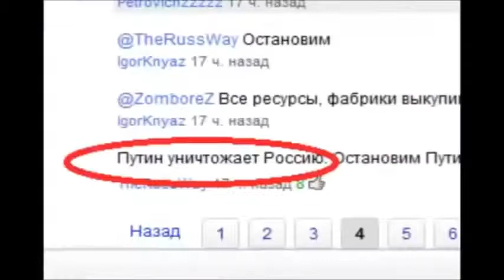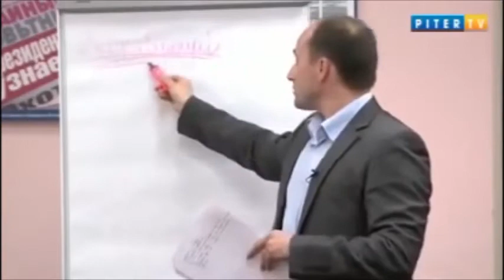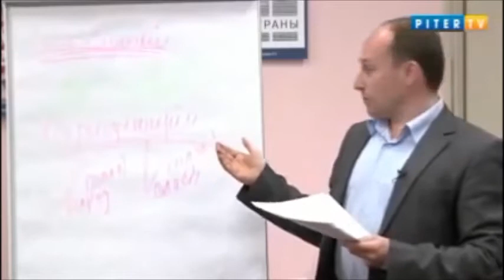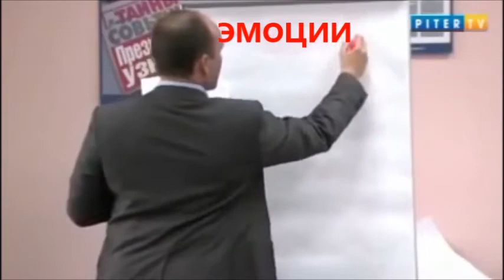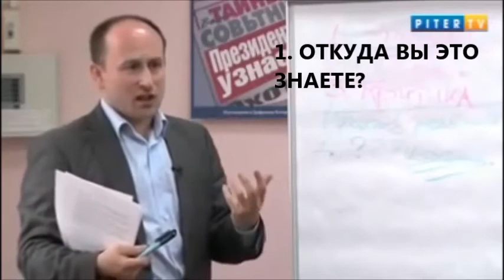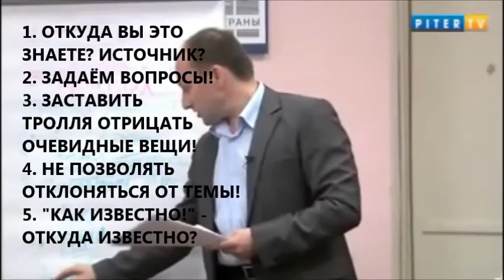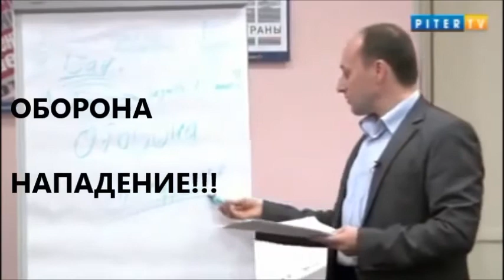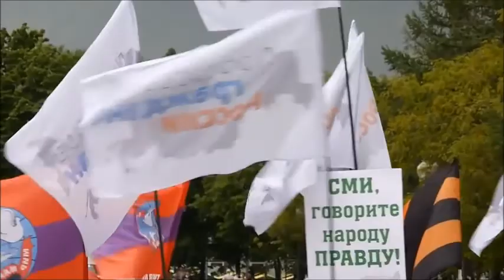ИНФОРМАЦИОННАЯ ВОЙНА. АНТИТРОЛЛИНГ часть_1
ВСЕМ ЗРИТЕЛЯМ ЭТОГО ВИДЕО! НАБЛЮДАЙТЕ АКТИВНОСТЬ ТРОЛЛЕЙ В КОММЕНТАРИЯХ К ЭТОМУ ВИДЕО!
ПРАКТИЧЕСКАЯ РАБОТА ( НОВЫЙ МИРОВОЙ БЕЗ ПОРЯДОК, Игорь Ларионов, Иван Странник - ОДИН IP адрес!!!. сравните манеру письма!!!. ПРАКТИКА - КРИТЕРИЙ ИСТИНЫ)

Стариков Н. Школа блоггера - патриота. ИНФОРМАЦИОННАЯ ВОЙНА. АНТИТРОЛЛИНГ  часть_1